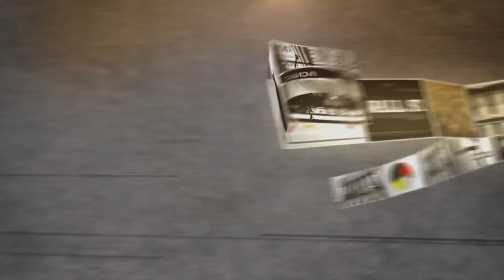Apptio CEO: Federal government | Mad Money | CNBC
Jim Cramer sits down with Apptio CEO Sunny Gupta to talk about the cloud play that you may have never even heard of.